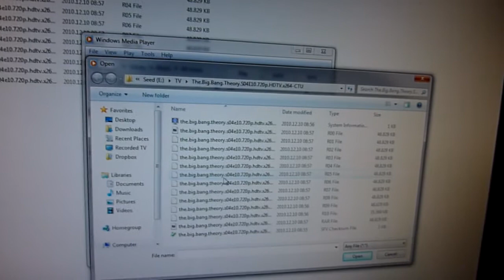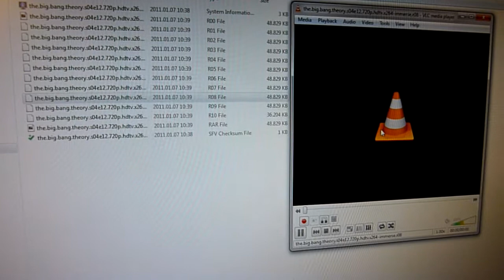WMP, MPC, VLC plays video from rar archive.